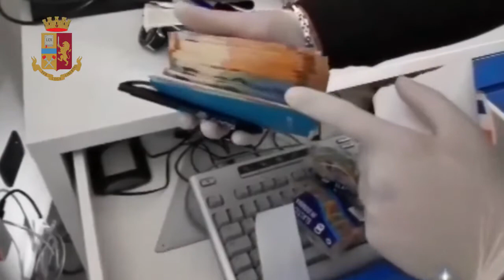Milano, utilizza il taxi per spacciare: la Polizia di Stato arresta 45enne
Le informazioni raccolte dai poliziotti hanno permesso di accertare che l'uomo, a bordo del proprio taxi, si fermava soprattutto nelle ore serali e notturne nei luoghi del quartiere noti per la presenza di gruppi dediti ad attività illecite. I successivi accertamenti hanno permesso di appurare come il tassista fosse diventato un "punto di riferimento" per molti consumatori di stupefacenti della zona e di alcuni clienti del centro cittadino.